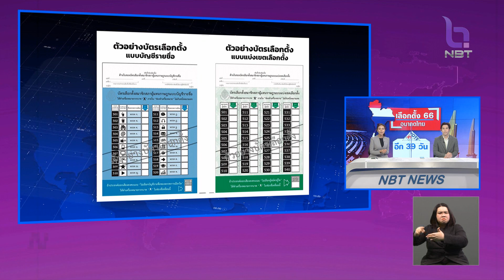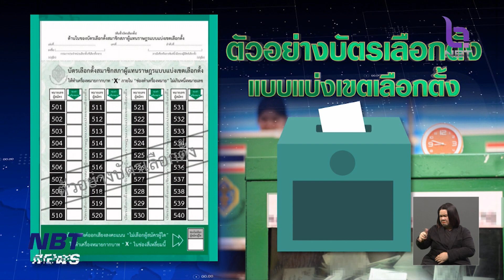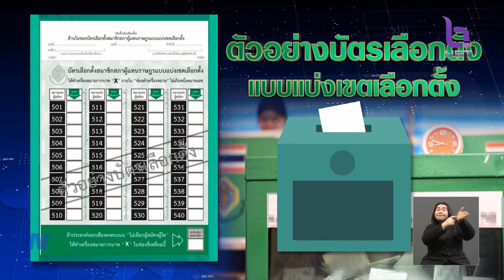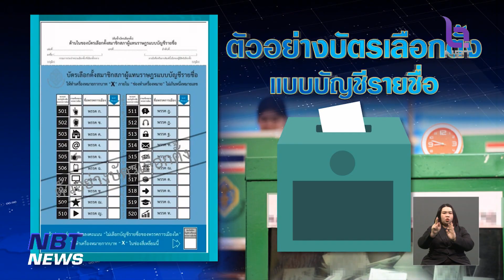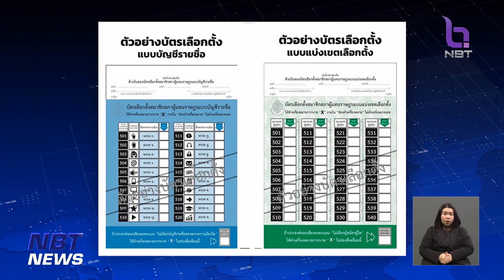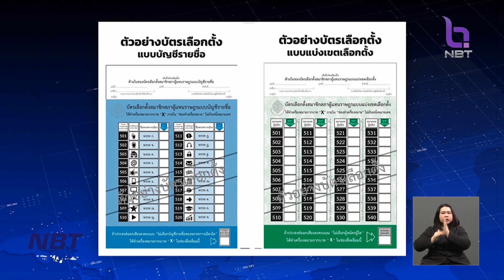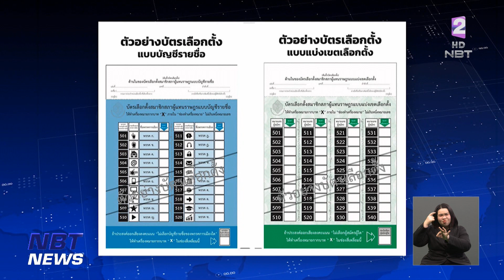ทำความรู้จักกับบัตรเลือกตั้ง 66 ข่าวเที่ยง วันที่ 5 เมษายน 2566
เรามาทำความรู้จักกับบัตรเลือกตั้ง ที่จะใช้ในการเลือกตั้งครั้งนี้กันอีกซักครั้ง ว่า มีข้อสังเกตุ หรือแตกต่างกันอย่างไร ระหว่างแบบ ส.ส.เขต และ ส.ส.ระบบบัญชีรายชื่อ เพื่อเวลาเข้าคูหาในวันที่ 14 พฤษภาคม เราจะได้ใช้สิทธิกันอย่างถูกต้อง ไม่กาผิดจนกลายเป็นบัตรเสีย